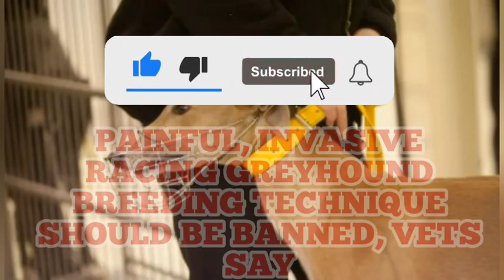Painful, invasive racing greyhound breeding technique should be banned, vets say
‘Horrific’ technique which involves removing the uterus is unnecessary and outdated, animal welfare activists say